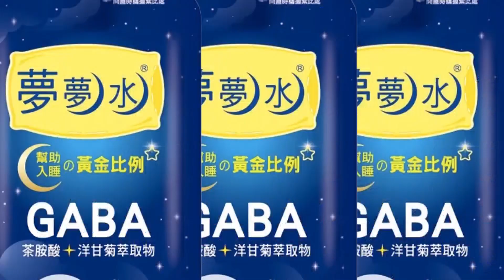【每日必看】期中選情堪憂! 狂搶年輕選票 拜登:最後是我們贏 20221022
美國期中選舉將在11/8舉行，總統拜登在最後關頭使出渾身解數，不只搶攻年輕市場，祭出減免學貸等多項措施，近期也傳出聯準會可能會放緩升息腳步。外界普遍預測，共和黨將在期中選舉勝出，重掌眾議院。不過拜登卻自信表示，最後將會由民主黨取得選舉優勢。